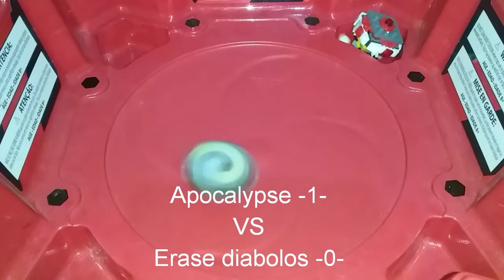Batalla de Apocalypse VS Erase Diabolos de Beyblade_Burst_Lego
Like para mas batallas😉